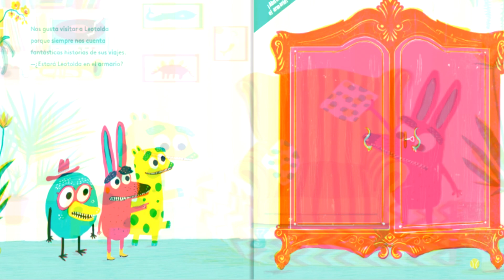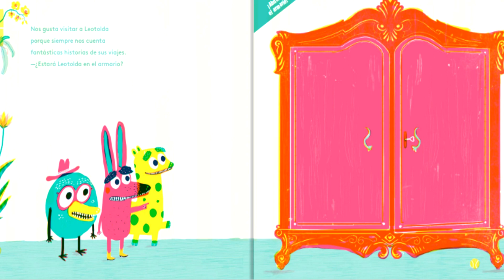Leotolda +3 / Olga de Dios/ Libro infantil - Cuentos para dormir en español.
Tuto, Catalina y Kasper son tres amig@s y han decidido ir a jugar a casa de Leotolda, pero Leotolda no está. Los tres no se desaniman y entran en la casa de Leotolda para buscarla, miran dentro de su armario y aparece un entero jardín de dinosaurios y les preguntan si han visto a Leotolda: la respuesta es afirmativa! Desde allí empieza todo un viaje en este otro mundo donde buscar a Leotolda. Finalmente Leotolda no aparece, y a nuestros tres amig@s se lo ocurre una idea genial: ¡que sea quien lee que dibuje a Leotolda!

📚𝐀𝐮𝐭𝐨𝐫: Olga de Dios
📚𝐈𝐥𝐮𝐬𝐭𝐫𝐚𝐜𝐢𝐨𝐧𝐞𝐬: Olga de Dios
📚𝐄𝐝𝐢𝐭𝐨𝐫𝐢𝐚𝐥: Apila Ediciones